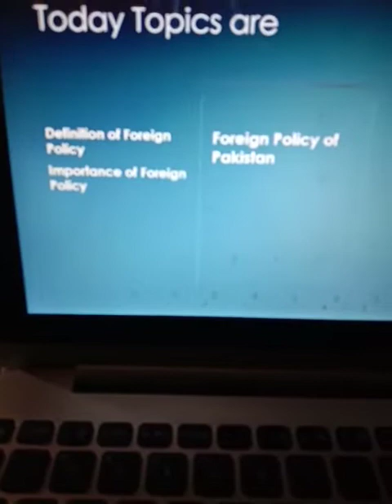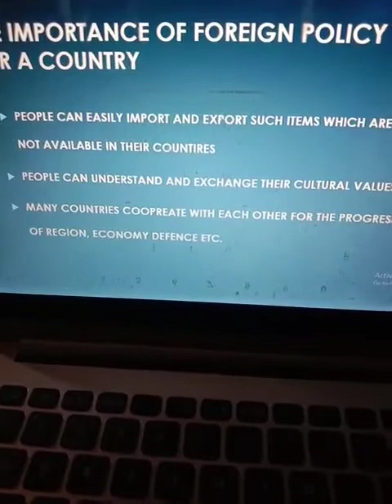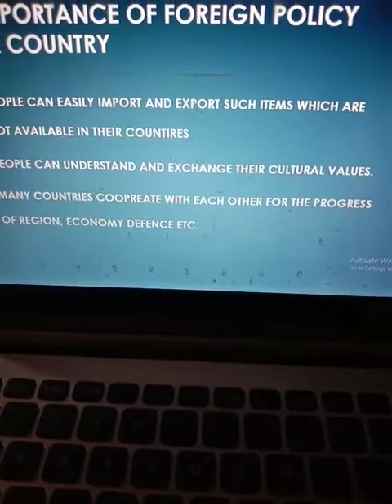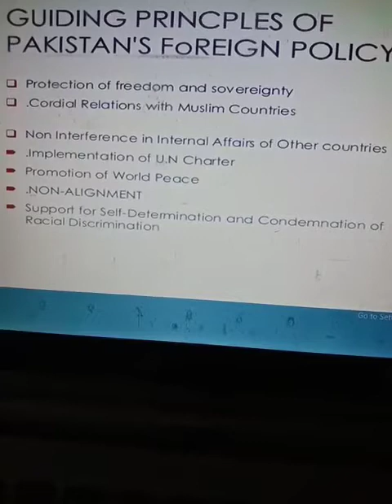Class XII Subject P.Studies Topic Pakistan & comity of Nation Teacher: Mr. Raza Muhammad Indhar